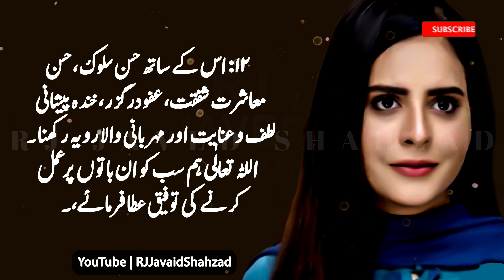Romance of Husband & Wife | Ethical Romance of Married Couple | Inspirational Quotes In Urdu